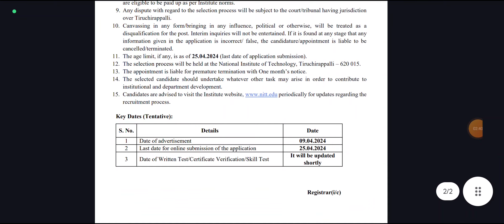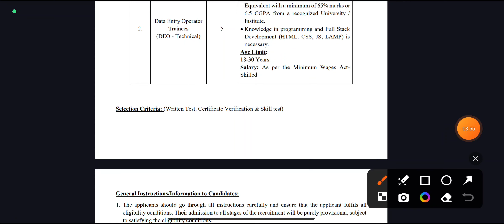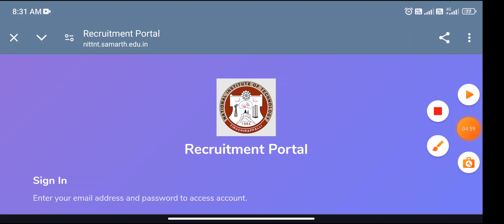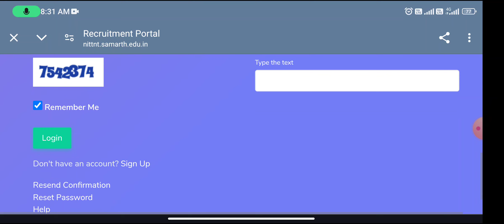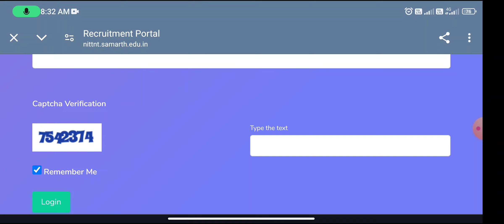தமிழகமே எதிர்பார்த்த தரமான அரசு Data Entry Operator வேலை 💼 TN govt jobs 2024 in tamil | NIT Trichy